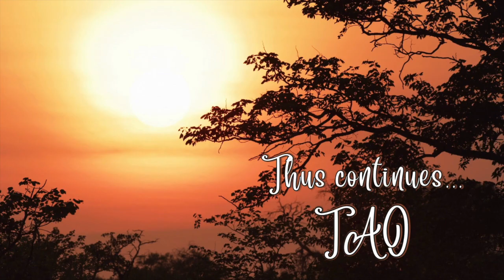Tao Overflows - Surrender, the End of Expectations